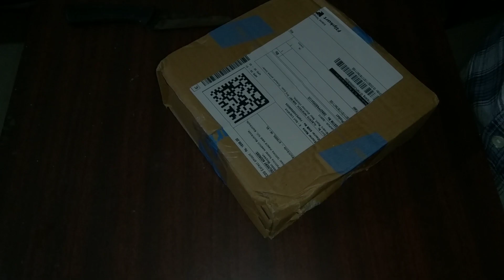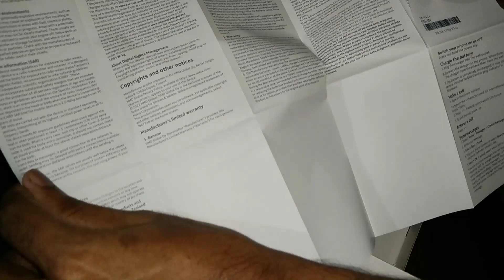Nokia 110 | quick unboxing | muyeen vlogger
Nokia 110
price : 1690